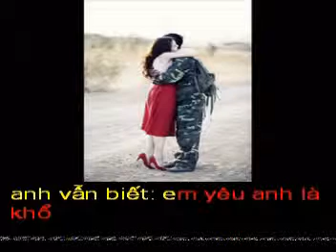EM DUNG KHOC - Tho NGUYEN KHANG - Pho nhac HAI ANH karaoke khong loi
EM ĐỪNG KHÓC
Thơ : VŨ KHANG
Tặng tác giả thơ Vũ Khang bài hát mới :

Nín đi em ! Em hãy nín đi em
Đừng khóc nữa...Tim anh đau lắm
Hứa với anh đừng bao giờ gục ngã
Dù thế nào hãy cố gắng lên nha
Dù phía trước là chông gai vất vả
Anh tin rằng rồi Em sẽ vượt qua
Anh vẫn biết em yêu anh là khổ
Lính mà em .thương cảm nghe em
Cuộc sống này dạy cho ta khôn lớn
Biết giận hờn tha thứ biết cảm thông
Biết phấn đấu cho tương lai và hiểu
Sống trên đời... không phải ...Chỉ để yêu !..